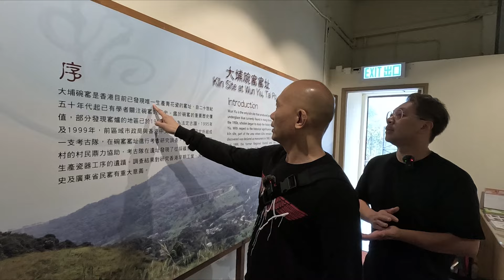恐怖在線返去舊事嗰度第94集預告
在網上播出經已15年的靈異節目「恐怖在線」，星期一至五晚11:10pm在Edmondpoon.com 直播，是全香港最長壽的靈異節目。這條全新channel 會帶觀眾重遊主持潘紹聰或報料人曾重遇過靈異事件的地方， 一齊探索最新境況！